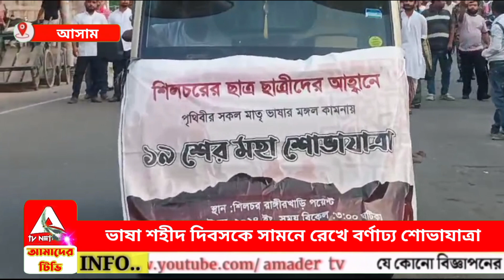ভাষা শহীদ দিবসের কে সামনে রেখে বর্ণাঢ্য শোভাযাত্রা